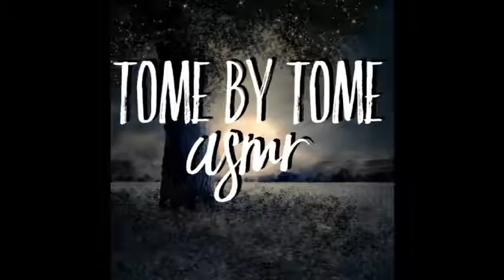ASMR | THE LOST WORLD by SIR ARTHUR CONAN DOYLE, CH 2 [Soft Spoken, Reading You To Sleep]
ASMR soft spoken reading of the classic story, The Lost World, by Sir Arthur Conan Doyle, written in 1912. Enjoy with headphones.

Sorrow of the Dragon Gods: amzn.to/2E6CT2v

Journey with me into the incredible world created by Sir Arthur Conan Doyle. Read in multiple chapters.